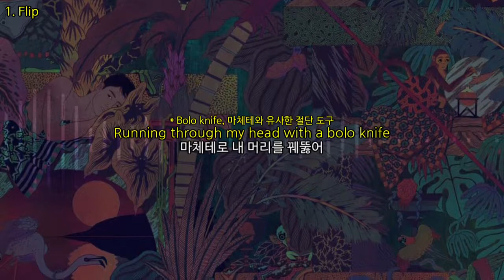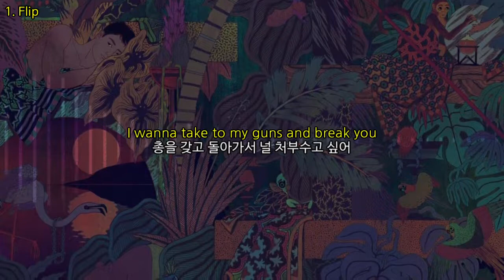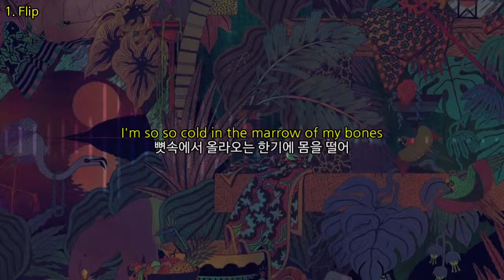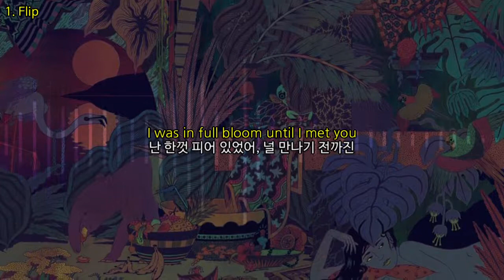[우리말 자막/가사] Glass Animals - Flip (ZABA 수록)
영어 자막과 맥락 파악은 Genius와 작사자 본인의 코멘트를 참조했습니다

복수에 미친 화자! 몸에 곰팡이가 피어오를 지경이 되어도 텅 빈 머릿 속에는 복수 생각만이...